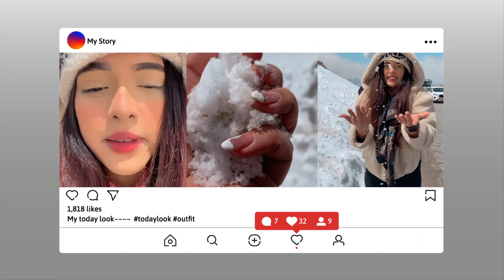Episode - 2 Ladakh | Khardung La Pass To Nubra Valley | Hunder Village | TheUrbanVagabonds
In this series, we have covered Leh, Khardung La Pass, Nubra Valley, while travelling through Ladakh. In this episode, we reached Hunder village, Nubra Valley after Leh and stayed at Apple Cottages. This place is comfortable and also offers a farm to table experience of Ladakhi cuisine if you like that. The Khambir bread was one of my favourites. Through this series get ready to experience Ladakh packed with adventure, hidden gems & unforgettable experiences like never before.

Shot on goprohero10